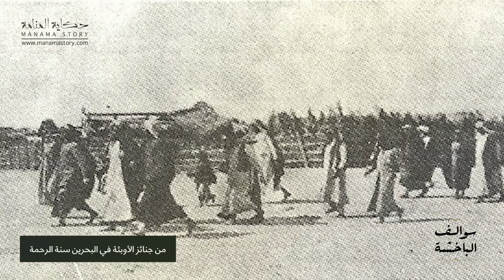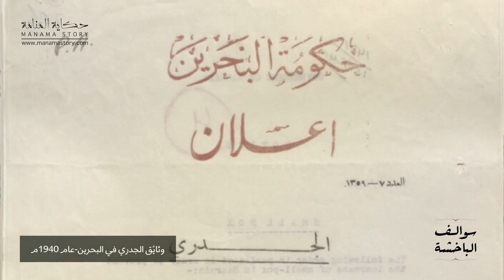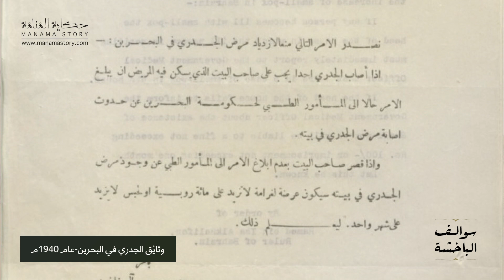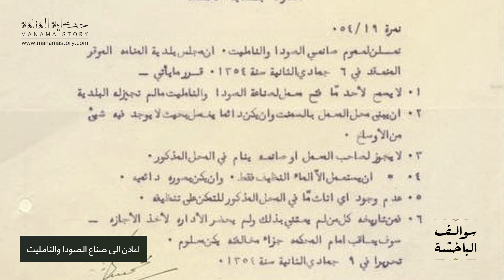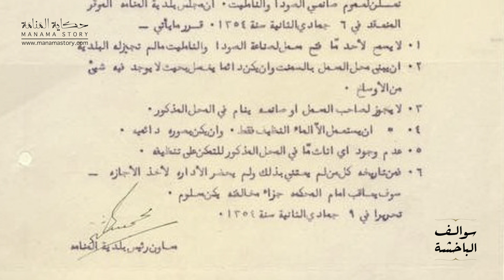سوالف الباخشة | الحلقة 1 - الجدري والجراد وعمك أصمخ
انتشرت العديد من الأمراض والأوبئة في البحرين مثل الكوليرا، الطاعون والانفلونزا الاسبانية وأدت لوفاة أعداد كبيرة من المواطنين.

وبسبب انتشار الجدري أصدرت الحكومة إعلانًا سنة 1941 تحت شعار (خلكم في البيت) دعت فيه النساء والأطفال للبقاء في المنازل.

وأصدر المستشار بلجريف إعلانًا بشأن تلقي "التطعيمات" للوقاية من المرض، ودعا في إعلان آخر لشرب الليمون، وتجنب أكل الجراد والتوجه للمستشفى في حال الإصابة بالمرض.

Many diseases and epidemics spread in Bahrain, such as cholera, the plague and the Spanish flu, and led to the death of large numbers of citizens.

Due to the spread of smallpox during 1941, the government issued a slogan (Stay at home), calling on women and children to stay at home.

Counselor Belgrave issued an announcement regarding receiving "vaccinations" to prevent the disease, and called in another announcement to drink lemon juice, avoid eating locusts and to go to the hospital in the event of being infected.